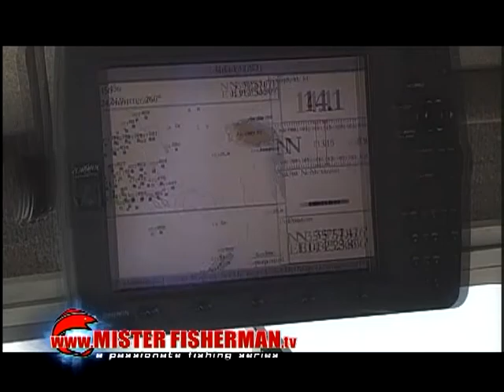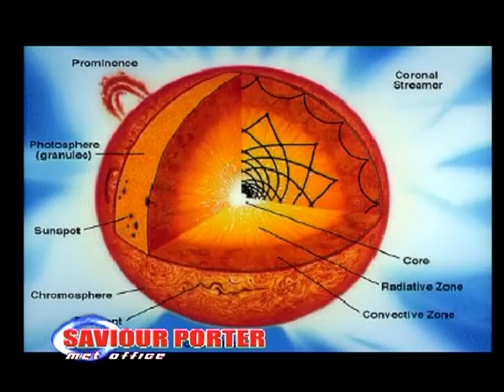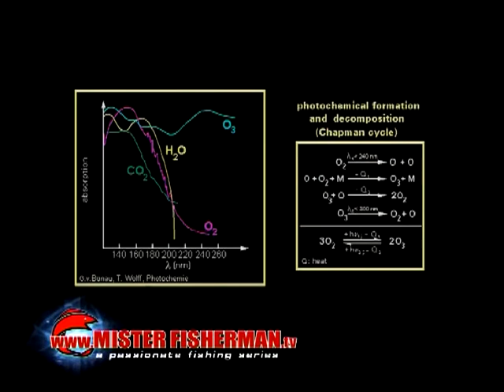Mister Fisherman 2005 Episode 7 Pixxispad Swordfish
In this episode of Mister Fisherman, Josef, known as Mr Fish goes fishing for Swordfish. See how he sets up his fishing gear.

F'dan l-episodju ta' Mister Fisherman, Josef, magħruf bħala Mr Fish imur jistad għall-Pixxispad.Ara kif jarma il-qasab u tagħmir tas-sajd.